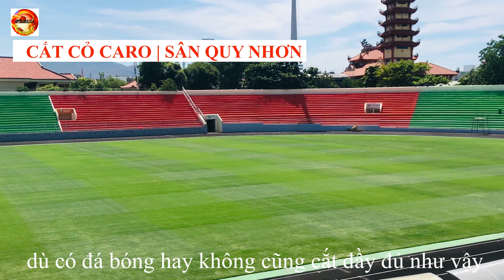SÂN QUY NHƠN | GÓC NÀO CARO CŨNG ĐẸP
Sân caro góc nào nhìn cũng đẹp!